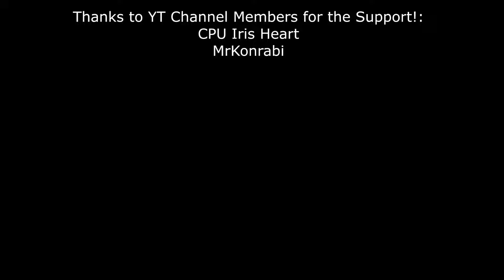MAGLIELE'S CHALLENGE BOSS RUSH w/ Sandalphon - Granblue Fantasy Relink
Potato cooked up a fun quest, Pyet kinda trolled us though.

Pageant of Might and Magic

60fps / 4K HD